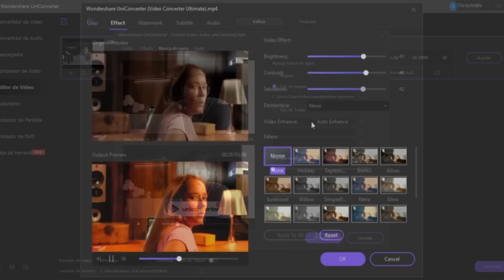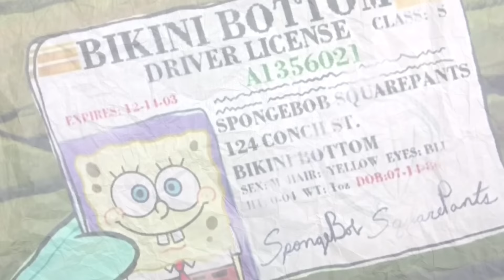¿Cuál es el pasado criminal secreto de la señora Puff? (Bob Esponja)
Descarga gratis Wondershare UniConverter aquí!!

Es un pasado y es secreto. Y es criminal.

Y ES SPUKI

UUUUUUUUUUUUUUUUUUUU

tacoburrito taco

subo el nuevo de Doki Doki en unos dias :D